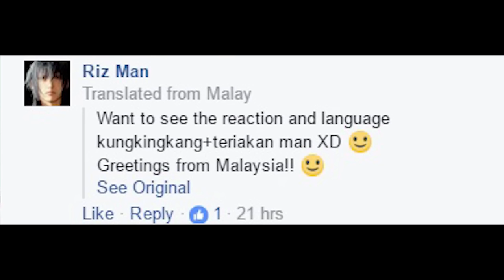Resident Evil 7 - Game Yang TYDAC MENDYDYC !!! (PART 1)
Game ini sangat teramat Tydac Mendydyc!! XD
Nonton fullnya di channel Gema :